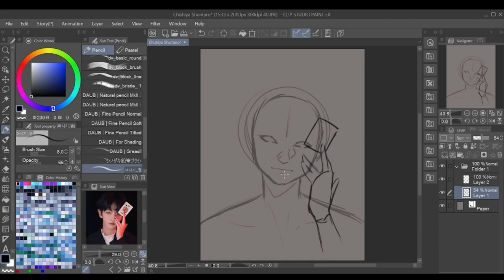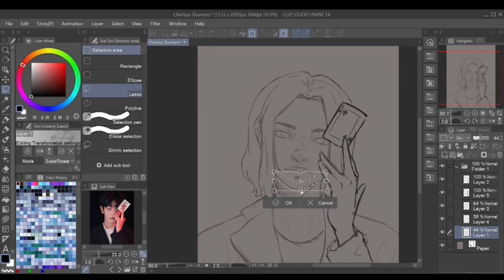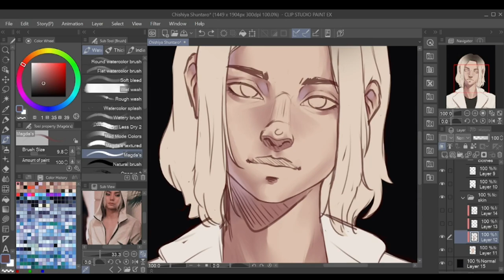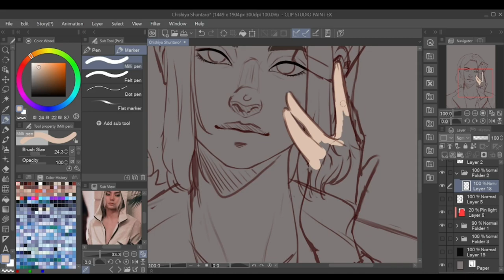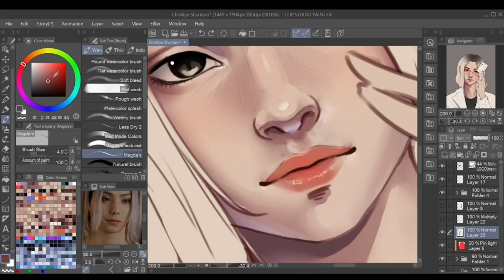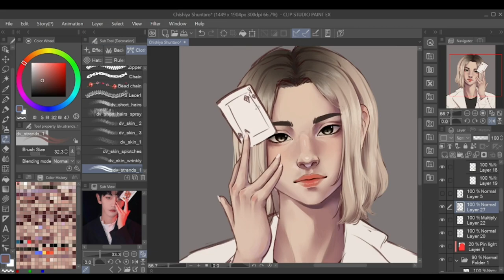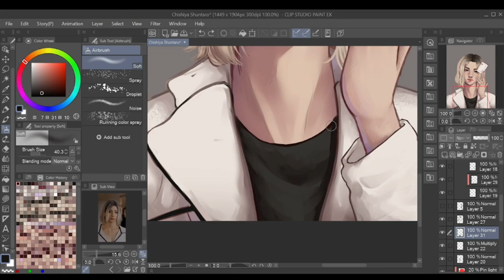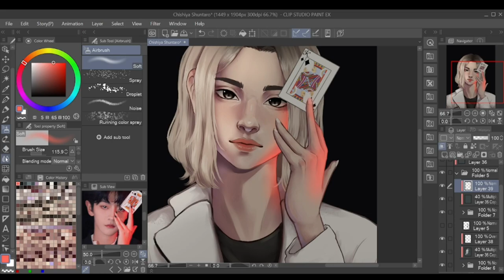◆Chishiya Shuntaro◆|| Alice in Borderland【Speedpaint】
BB CHISHIYA AAAAA!
I've been wanting to draw this man with crispy fried hair for so long, I finally got to do it. It's time for commissions :'D  wishing I'll be consistent with the uploads

-nootnoot